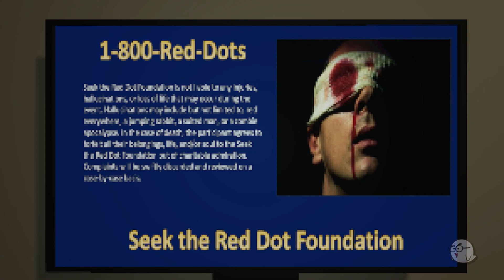Photo the Red Dot by jinganvil